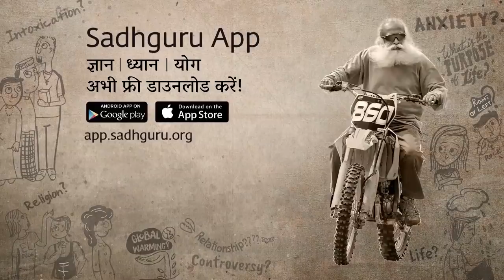क्या हर औरत का माँ बनना जरूरी है? | Sadhguru Hindi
क्या ये ज़रूरी है कि हर स्त्री बच्चा पैदा करे? देखें ये रोचक वीडियो जिसमें सद्‌गुरु शरीर, समाज, और पूरे विश्व की ज़रूरतों के बारे में बता रहे हैं।